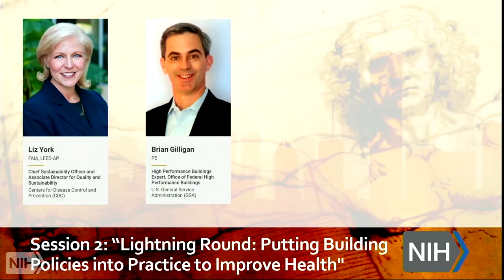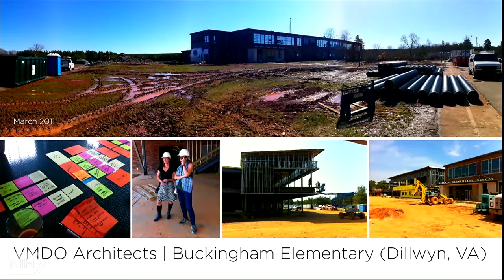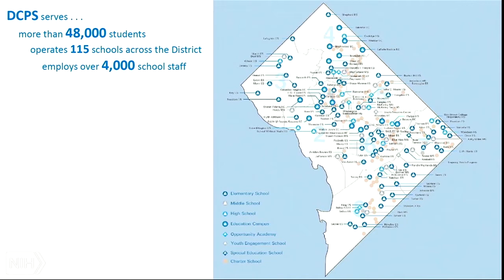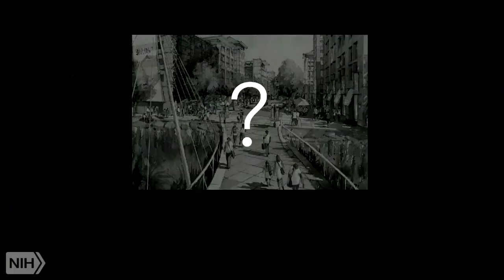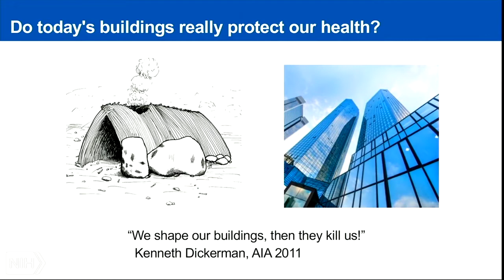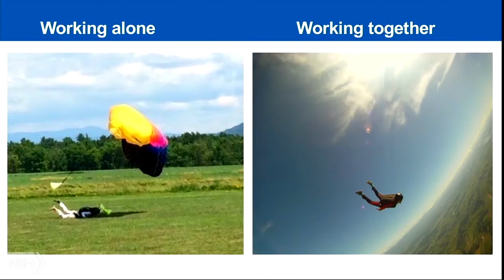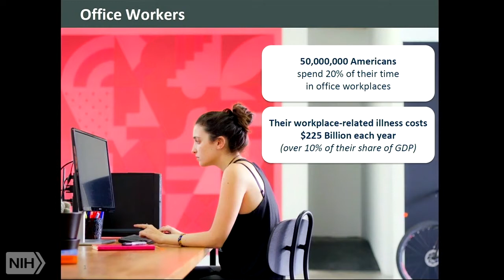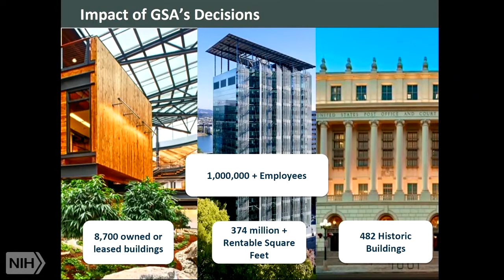SESSION 08: Lightning Round: “Putting Building Policies into Practice to Improve Health"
Scientific evidence supporting healthy practices in the built environment is robust enough that wide spread application can benefit public health. However, effective translation of research into building practice and policy requires active collaboration and buy in from a diverse range of experts and stakeholders focusing on basic research, design, architecture, management, worksite wellness, public health, policy making, and more. This process does not work without guidance and feedback to determine what the problems are, what is needed to resolve them, and how solutions can become standard practice.

This session will explore the translation of research into health promotion policies with Andrea Swiatocha and Matthew Trowbridge exploring the school environment and beyond, Casey Lindberg and Bryan Steverson discussing commercial offices and beyond, and Shannon Kraus and Stephanie Taylor exploring the healthcare setting.